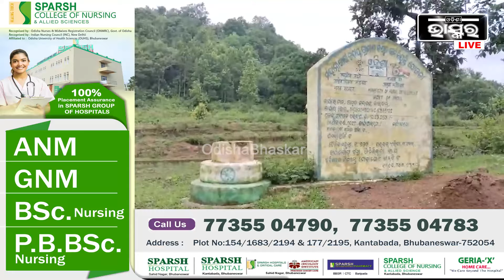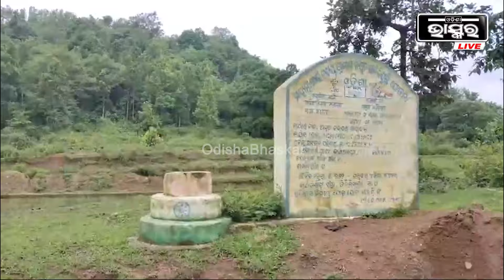ଠିକାଦାର ସାଙ୍ଗରେ ମିଶି ଖାଇଯାଉଥିଲେ ପୋଖରୀ ଟଙ୍କା ପଚାରିବାରୁ ରାଗିଗଲେ କନିଷ୍ଠ ଯନ୍ତ୍ରୀ... ଭାଇରାଲ ହେଲା ଅଡିଓ